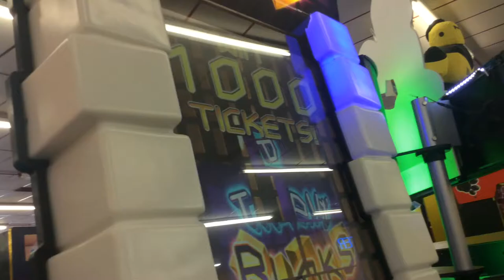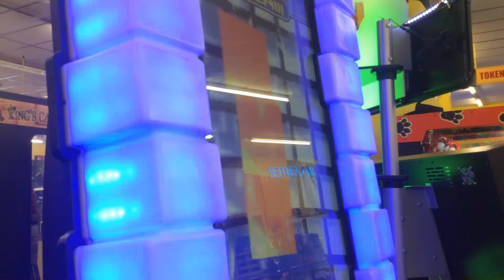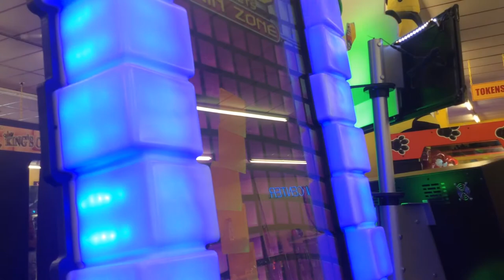Tippin bloks arcade game won 45 tickets